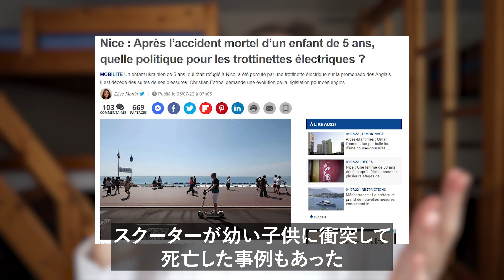【一時帰国】母国の居心地が悪い？日本人化したフランス人の本音。🇫🇷🇯🇵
Bebechanはじめましての方々は、ぜひこちらのプレイリストから人気動画をチェックしてね！

🇫🇷Bebechanチャンネルへようこそ！🇯🇵
私はオレちゃんことオレリアンと申します！！東京在住のフランス人です！
恋愛、食べ物、人生、仕事などフランスと日本の文化の違いをご紹介します。
また、フランス人の友人達との東京ライフについてもお話ししていきます！

フランスにもう帰れない！？日本を離れられない理由【日本のすごいところ】↓

【食べ比べ】フランス人が日本でクロワッサンを食べたら？予想を超えてきた！Mitsuコラボ🥐  ↓

【フランス人パティシエ】日本のシュークリームを食べてみた！断トツで美味しいのはどれ！？【食べ比べ】🇫🇷🍰🇯🇵↓

プレイリストから好きなトピックをチェック！